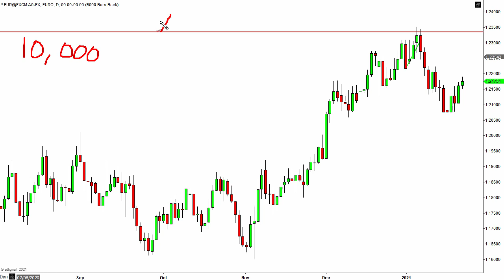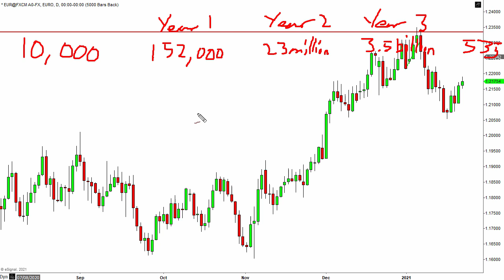Can you have a 90% win rate and a 1:3 risk reward?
Can you have a 90% win rate and a 1:3 risk reward? Today I explain why it's not possible and give evidence why this is the case. Of course there will be trader educators and social media influencers out there who will have people beleive it can be done but history shows it can't...